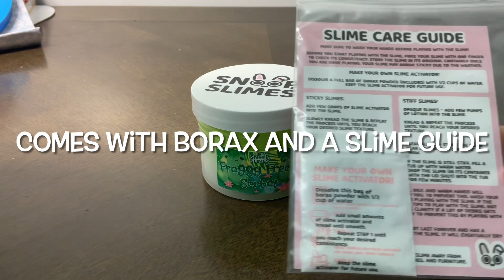Froggy Freeze Sorbet | Snoop Slimes Review